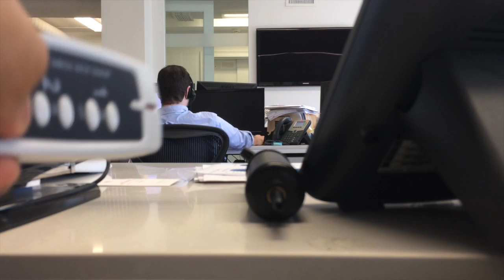tic tic nervoso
This video is about tic tic nervoso